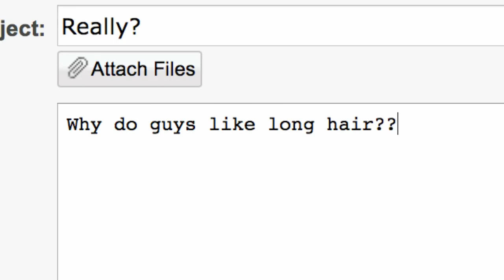Why Do Guys: Comic Con Edition - Official Trailer - Glamour Magazine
Why Do Guys hosts Megan and Stephanie are in San Diego at the world’s largest nerdgasm, Comic Con.  They talk to guys, nerds and guy-nerds – that’s a new hybrid model – about love, sex, and comics.  Though not in always in that order.  Perhaps never in that order. Also, there's a giant robot.